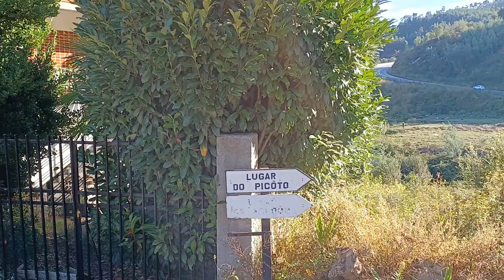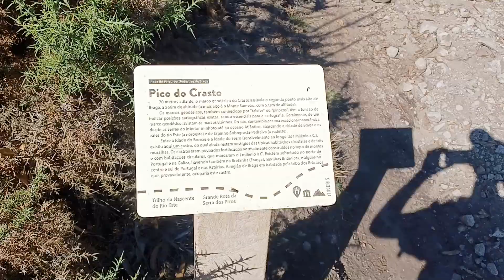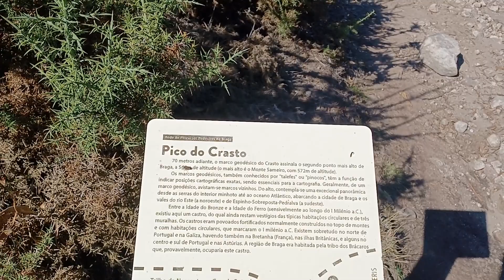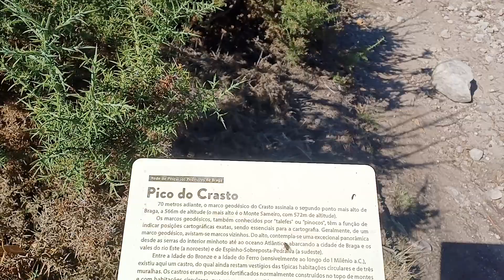BRAGA, PICO DO CRASTO! VENHA CONHECER A CIDADE DOS BRÁCAROS! MELHOR CIDADE PARA SE VIVER EM PORTUGAL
Neste canal você receberá dicas valiosas de como iniciar as suas práticas no montanhismo, vai se beneficiar de muitos cumes de montanhas e trekking realizados e viagens a lugares incríveis ao redor do planeta. VENHA JUNTO COM A CABRAL EXPEDIÇÕES REALIZAR TODOS OS SEUS SONHOS! Com lugares paradisíacos, do Brasil, Estados Unidos, Argentina, Portugal, Espanha e muito mais!!! OBRIGADO!!!